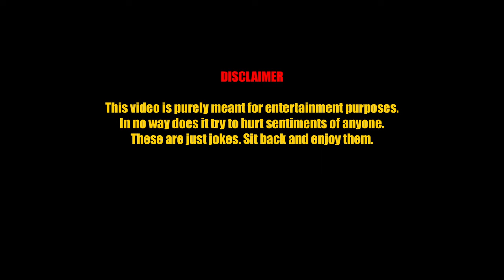Indians In Bangkok & Javed Akhtar Poetry I Standup Comedy I Nitinn R Miranni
Indians in Bangkok & famous poet Javed Akhtar BY @nitinnrmiranni

Track - 'Yaad'
Artist - Seedhe Maut

Note * This was recorded on March 6th,2020 at @TheHabitatStudios